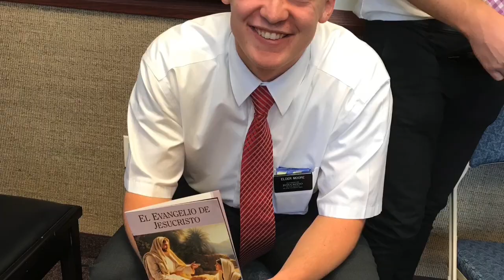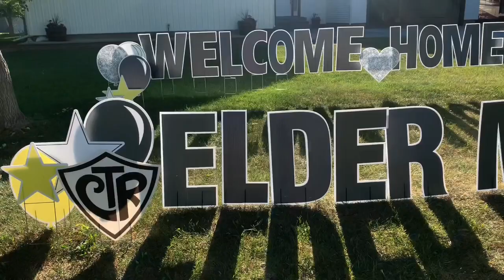Missionary Homecoming mid-pandemic! (Emotional)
Emotional reunion with family after serving a 2 year mission